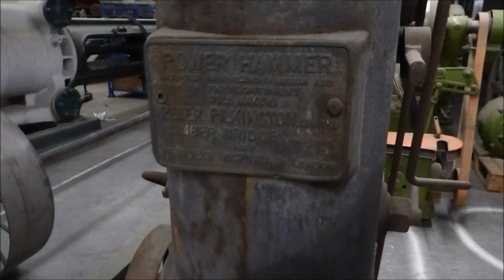Hammer Time! You Can't Touch This! Extra Chain! Trust Me I'ma Blacksmith!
In this episode I finish the Chain with the Subscriber links. I so you some site work and a small project i have been working on for a customer. I also take you round Cardiff Open Stores and show you Alec Steele's power hammer!!! The Stores are part of the Museums of Wales!